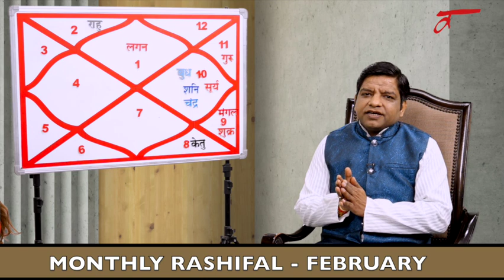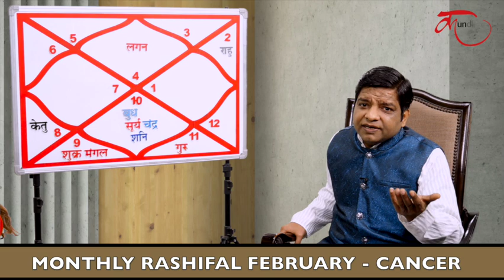Monthly Rashifal 2022 | कर्क राशि वालों के लिए फरवरी 2022 कैसा रहेगा